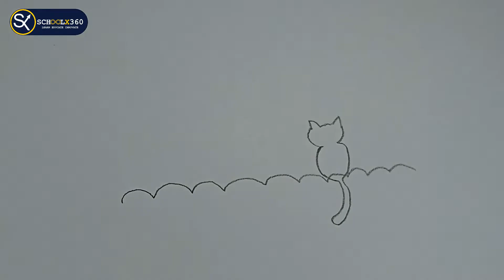How to draw night scenery || night scenery drawing for beginner’s || schoolx360